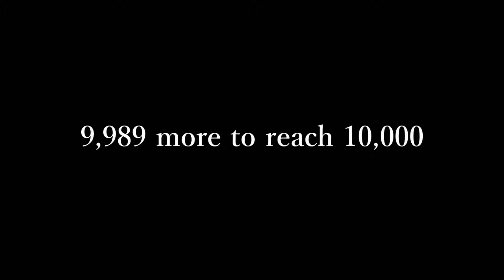Evening Caddis [11/10000]A man attempting to tie 10,000 kinds of flies.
At the evening, I think that this fly can be catch the fish by floating, sinking, natural drifting and dragging.

[Message]
I am Japanese ordinary fly fisher.
Born in September 1973

In retrospect, I have never satisfactorily accomplished anything in my life.

"I don't care what it is, but I want to accomplish one thing!"

But is there anything that someone like me, who is not good at anything, can do!?

Fishing has always been a part of my life ... especially fly-fishing.

"That's it! I can tie flies"

I made the decision.

"I'll tie 10,000 flies before I die and upload the videos on YouTube!"
"Will I tie 10,000 flies first? Will I die first? I'm going to try to do it!"

This is a fly tying video and a challenge for the rest of my life.
It is my hope that you will continue to kindly support me.